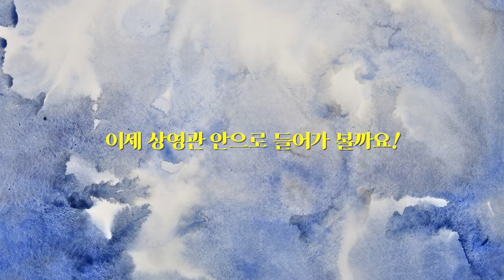[한/日] 한국의 영화시사회?! 존윅3 -파라벨룸- /韓国の映画試写会?! ジョン・ウィック3 -パラベラム- [AI]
안녕하세요, 아이예요!
こんにちは、アイです！

오늘은 제가 처음으로 참석해 본
영화 "시사회"장의 영상을 가지고 돌아왔어요!
今日は私が初めて参加した
映画“試写会”会場の映像を持ってきました！

사실 갑자기 레드카펫에 서게 된 건데
당황스러웠지만 꽤 즐겁고 신기한 경험이었답니다!
포털사이트 뉴스나 유튜브 동영상에도 업로드 되어 있더라구요!
実は、急遽レッドカーペットに立つことになったので
戸惑いましたが、かなり楽しくて珍しい経験でした！
ウェブサイトのニュースやYouTube動画にもアップされていました！

출처 - 톱스타뉴스/TopStarNews-
예쁘게 찍어주셔서 감사합니다.
出処 – トップスターニュース/TopStarNews-
綺麗に撮っていただきありがとうございます。

존윅3 - 파라벨룸- 영화도 굉장히 시원한 액션영화라서
1,2편도 보고 싶다고 생각했어요!
映画ジョン・ウィック：パラベラム-は、気分爽快なアクション映画で
シーズン1、2も観たくなりました！

일본에서도 존윅3가 10/31날 개봉예정이라고 하니
시원한 액션영화가 땡기는 분들은 꼭 체크하세요!
日本でもジョン・ウィック：パラベラムが10/31に公開予定だそうです。
爽快アクション映画に興味がある方は、ぜひチェックしてくださいね！

그럼 영상 재미있게 봐 주시고 좋아요 및 구독버튼
잊지마세요~!
それでは映像を楽しんでご覧ください！

AI YAMAGAMI